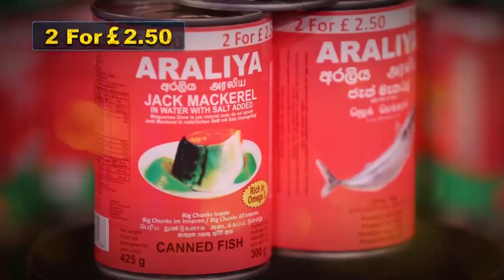வலைப்பந்தின் சாதனைப் பெண் தர்ஷினி | Tharjini Sivalingam Makes World Record | Net Ball Champion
வலைப்பந்தின் சாதனைப் பெண் தர்ஷினி
Tharjini Sivalingam Makes World Record - Net Ball Champion

IBC Tamil News cover news from all the areas of Sri lankan towns: